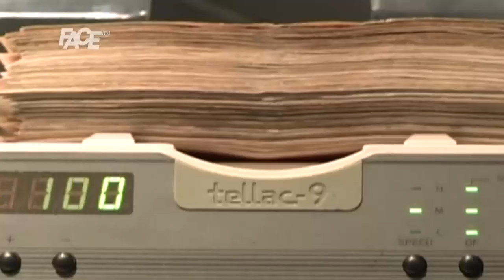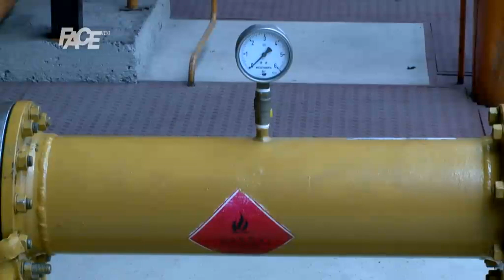Ko u Sarajevu "zavrće" gas?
Ko će kome, neg' svoj svome! Upravo tako je i u slučaju gasa. Danima se strahuje da li će Rusi zavrnuti ventile Ukrajini, ali i korisnicima u Evropi. Strahovi, bar s te strane, čini se, nisu bili opravdani. Ruski gas i dalje stiže u Evropu. U Sarajevu ga uskoro neće biti, a ventile će nam zavrnuti Bosanci. BH-Gas kaže neće više tolerirati dugove Sarajevogasa. Trpe, ni krivi, možda nešto dužni, građani Sarajeva.